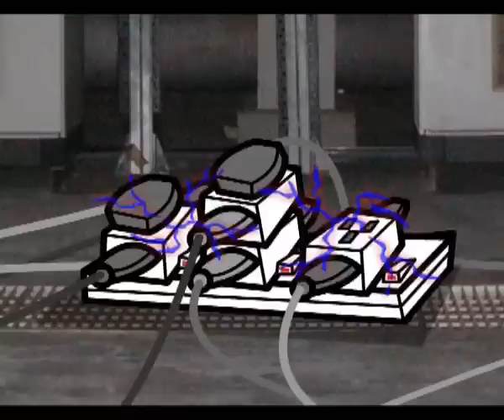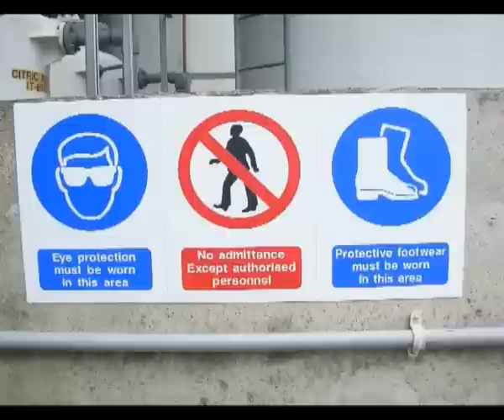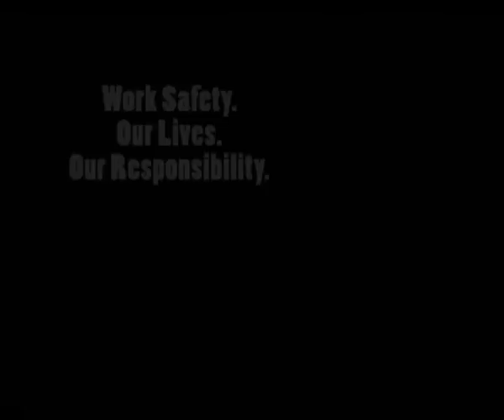2010 | 2D Animation "Safety Starts With Me"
Work Safety. Our Lives. Our Responsibilty.
Safety Starts With Me (2010)